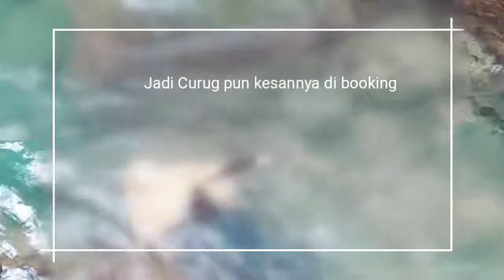Balong Endah Bogor, Curug Balong Endah puncak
Curug, Balong Endah, Curug di Bogor, team aqiqah ke Curug , piknik keluarga, piknik team, piknik murah tapi indah, bahagia ga harus mahal